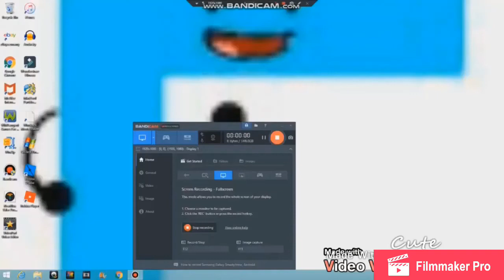Chilled Thank Thingy is Going Weirdness Every (1st December Video)